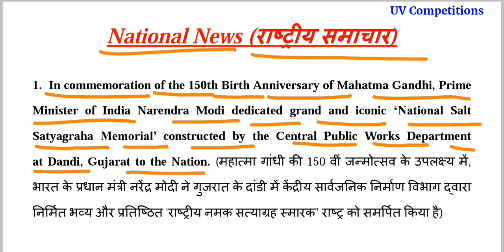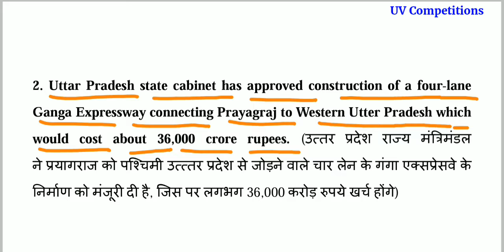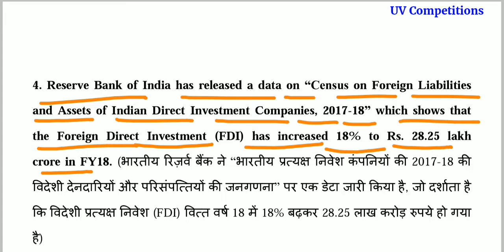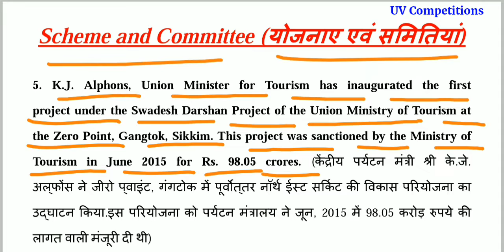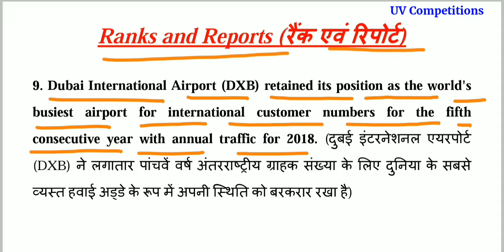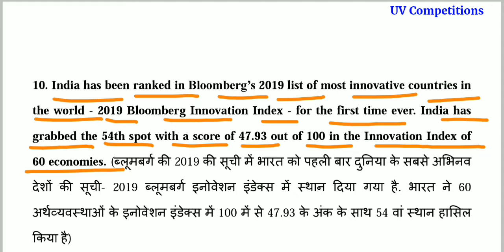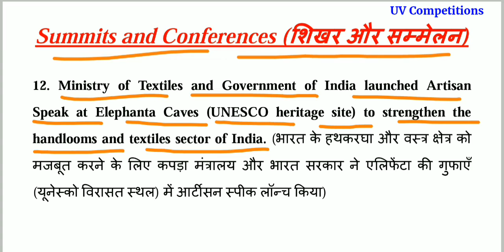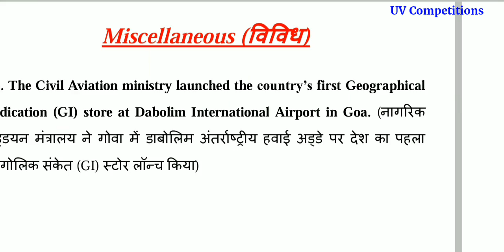31 January 2019 Current Affairs GK | In Hindi & English for UPSC, SSC, RRB Railway, Banks Exams